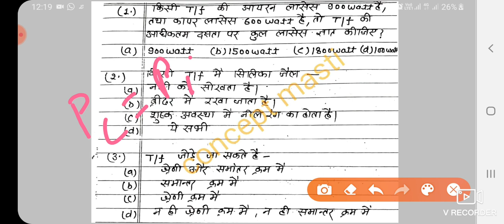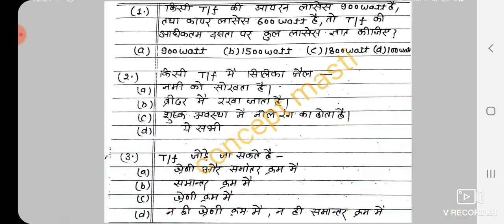TOP 30 MCQ FOR ELECTRICIAN STUDENTS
paper se pahle ek bar jarur dekho For dmrc uppcl tg-2 je lmrc drdo isro biharpcl rajasthan vidut and all other iti and je electrician exams objective questions with details solutions...